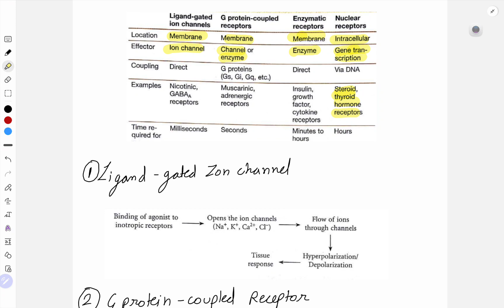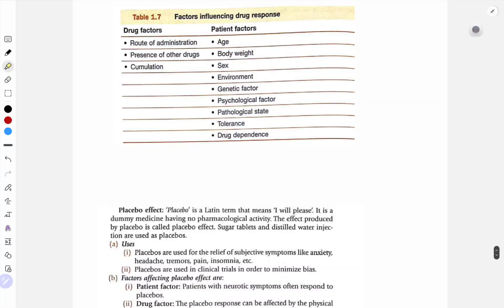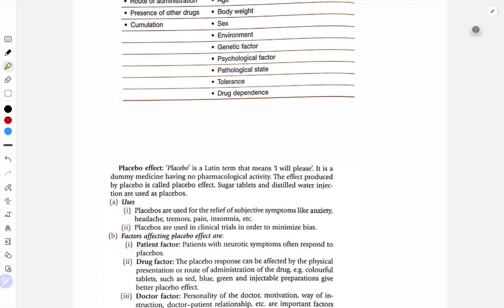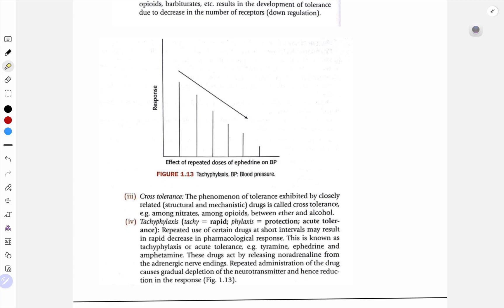Mechanism of drug action | LAQ | General pharmacology